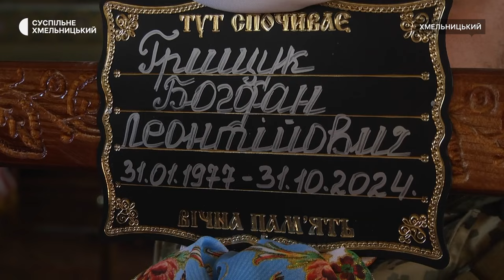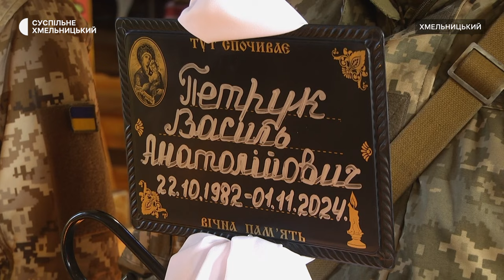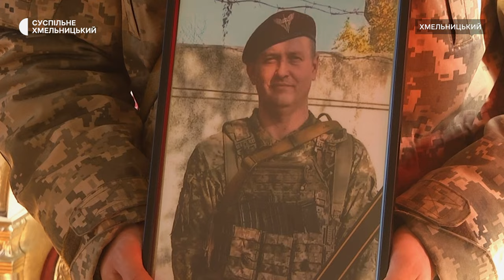У Хмельницькому попрощалися із двома військовими Богданом Грищуком і Василем Петруком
У Свято-Георгіївському храмі Хмельницького попрощалися із двома захисниками – 47-річним Богданом Грищуком і 42-річним Василем Петруком. Про це розповів кореспондент Суспільного, що був на прощанні. Деталі в сюжеті.